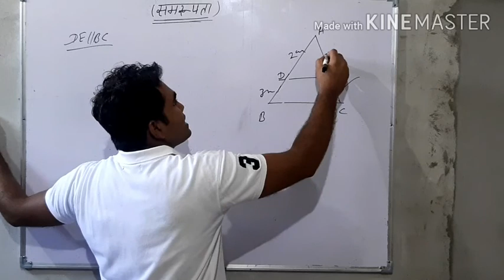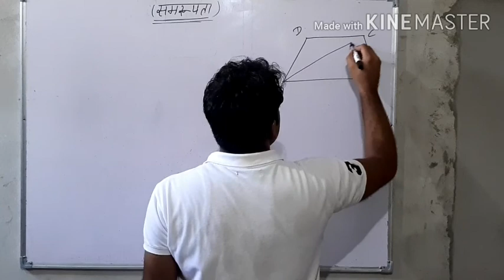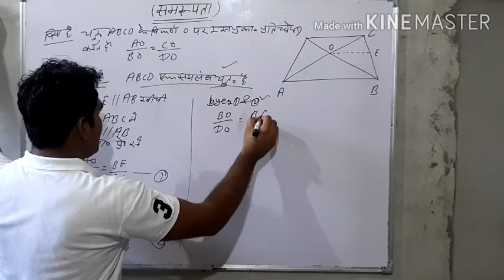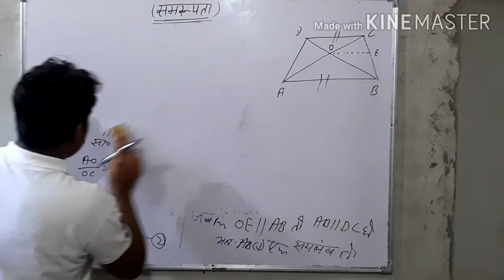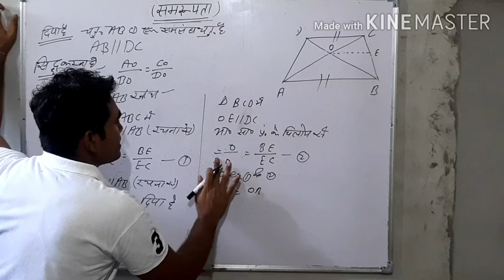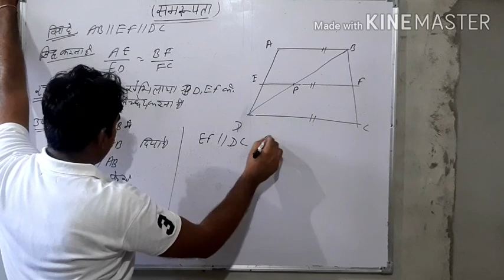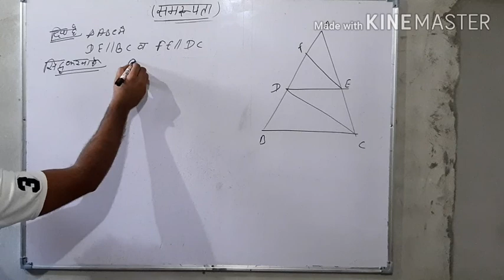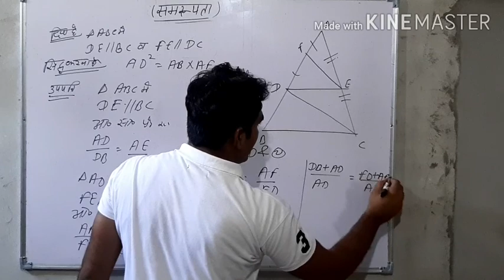Mathematics class 10 by vishwjeet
Similarty part 3